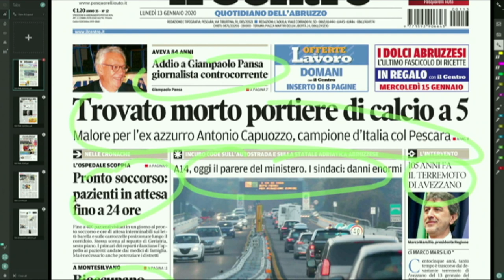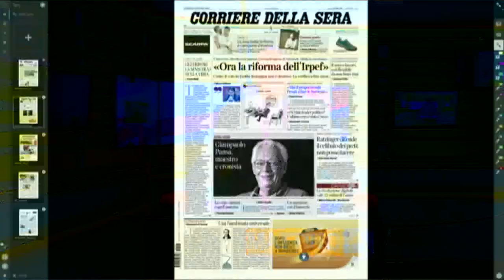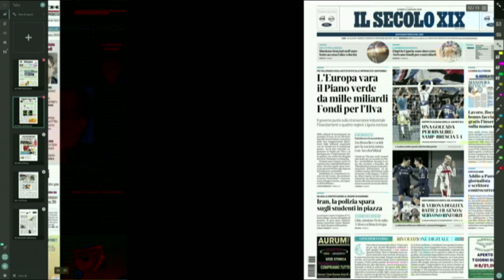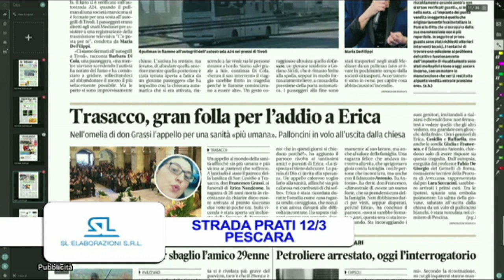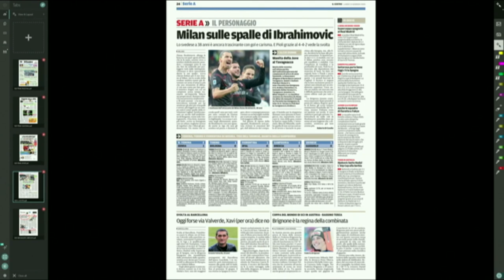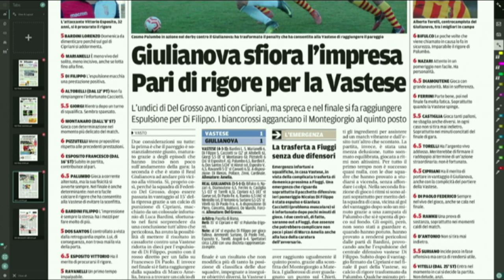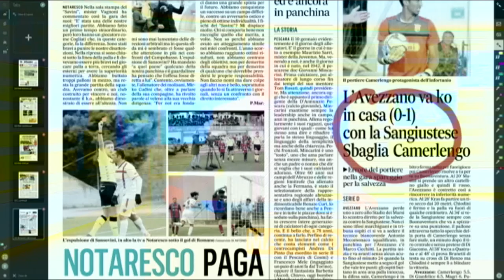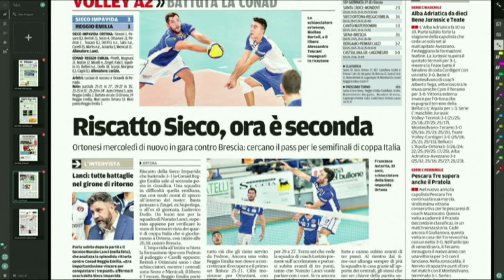Mattino 6 rassegna stampa di lunedì 13 gennaio 2020